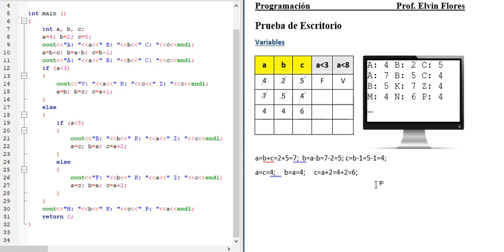Prueba de escritorio a Programa con Sentencias de decisión Anidadas en C++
En este video te muestro paso a paso una prueba de escritorio realizada a un programa en C++ que contiene sentencias de decisión anidadas.